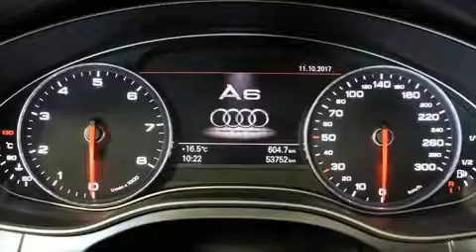2015 Audi A6 Progressiv in Saint-Laurent, QC H4T 1A1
Audi Prestige
5905, route Transcanadienne

L'Audi A6 2015. Cette berline 5 passagers vient tout juste de passer le cap des 50 000 km. Soulevez le capot et vous pourrez admirer son moteur 4 cylindres à turbocompresseur développant plus de 200 hp, ce qui vous offre une conduite dynamique et prévisible. Audi a porté une attention particulière à l'assemblage et à la finition, par exemple: la fermeture assistée du coffre, des appui-tête à tous les sièges, des essuie-glaces à vitesse variable, des rétroviseurs extérieurs avec fonction antiéblouissement automatique, sièges chauffants à l'avant et à l'arrière, système de localisation GPS, et un toit ouvrant assisté qui illumine l'habitacle de lumière naturelle. Avec des phares à haute intensité lumineuse pour éclairer la route, vous bénéficierez d'une visibilité optimale en toutes circonstances. Le système audio comporte un lecteur CD à compatibilité MP3, commandes audio sur le volant, un disque dur de 10 giga octet, et 10 haut-parleurs qui procurent une ambiance sonore incomparable. Audi accorde la priorité à la sécurité et la protection en incluant: coussins gonflables à l'avant avec détecteur de poids du passager, rideaux gonflables pour protéger la tête, système antipatinage, système d'assistance au freinage, appuis-tête avant anti-coup de fouet, un système antivol, et freins à disque aux 4 roues avec antiblocage. Le dispositif de stabilité électronique fait appel à des technologies de pointe qui rehaussent l'adhérence à la route. Nous offrons la plus agréable expérience d'achat, sans oublier les prix les plus concurrentiels. Passez nous voir ou appelez-nous pour obtenir plus d'information.